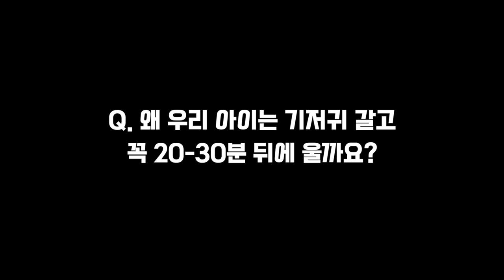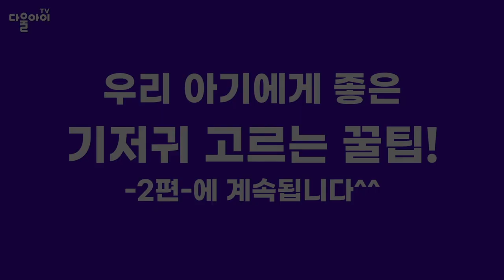아기가 편하게 느끼는 기저귀 고르는 꿀팁! / 아기의 민감한 피부에 자극없고 좋은 소재의 기저귀를 고르는 법 / 아기가 편하게 느끼는 기저귀는?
안녕하세요, 권향화 원장이예요^^*
​기저귀를 갈아주는 일은 아기를 먹이는 것 만큼 중요하고 가장 많이 해주게 되요!
​아기의 민감한 피부에 닿는 기저귀는 화학 성분이 검출되지 않는 안전하고 좋은 소재여야 해요.
​또한 소변과 대변을 흡수한 후에도 역류 없이 뽀송함을 유지해야 좋은 기저귀에요. 아기들은 소변이 되묻어 나면 엄청 불쾌해 하거든요!
​아기가 편안하게 느낄수 있도록 부드럽고, 얇고 가볍고, 빠른 흡수력과 흡수 후에도 뽀송하게, 되묻어남이 없는 제품을 선택해 보세요 !
​엄마 아빠 오늘도 파이팅!!